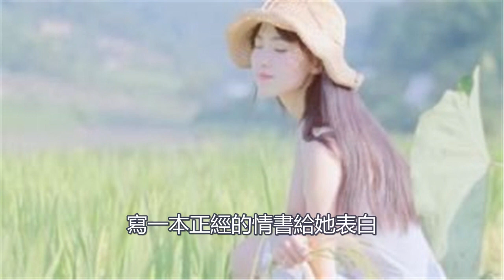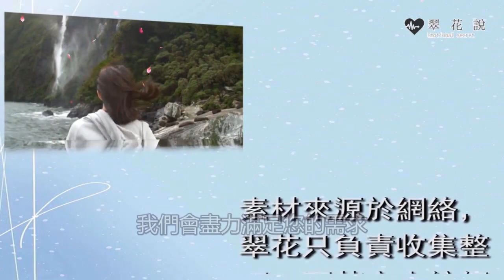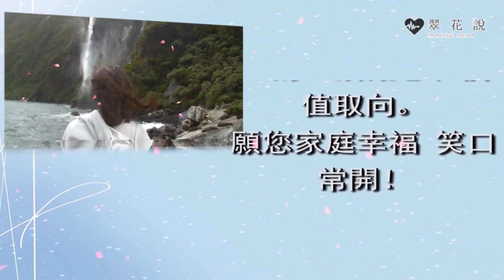買新房婆婆到處炫耀，強佔房子逼我們住員工宿舍，我一句話，婆婆嚇得抱頭鼠竄｜翠花的秘密